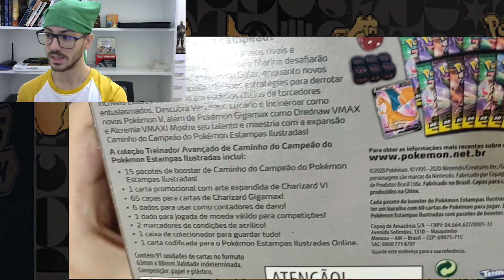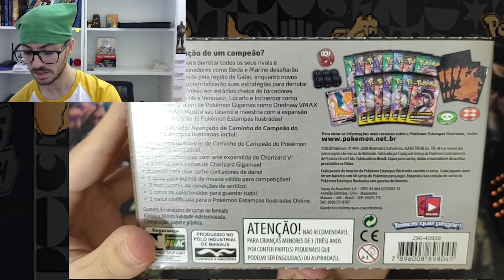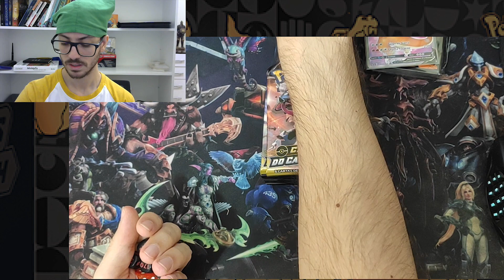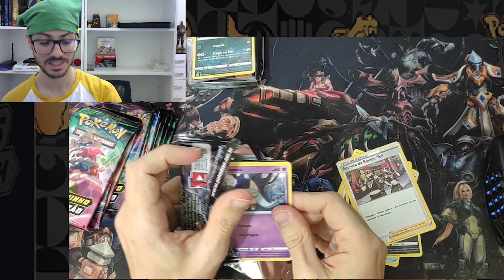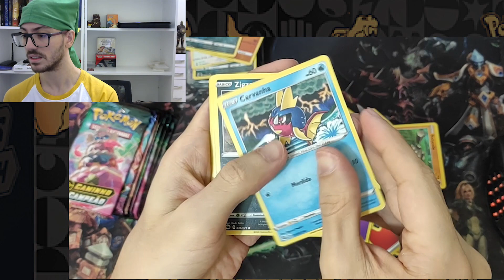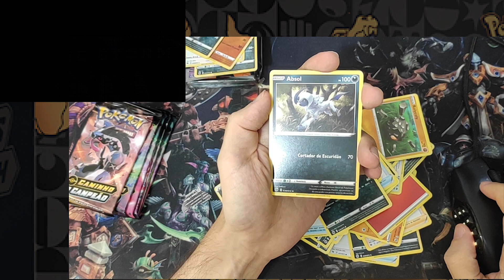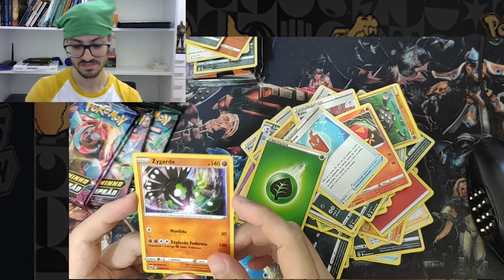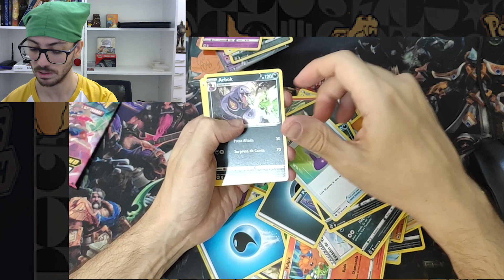ELITE TRAINER BOX - abrindo a coleção de treinador avançado POKEMON TCG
Unboxing - Pokemon TCG
Finalmente a espera chegou ao fim!
Minha elite trainer box chegou, produto maravilhoso de Pokemon TCG, contendo muitos boosters e acessórios pra tornar nossa jogabilidade sensacional no modo físico.
Amei, principalmente a arte e o charizard que veio!

Quer comprar cartas no nosso parceiro e ainda me ajudar?